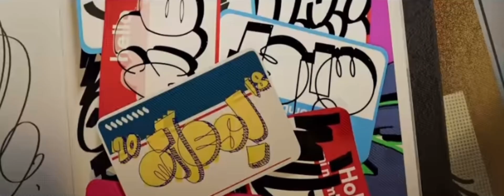Spider-Man Across The Spider-Verse || Sunflower | AMV